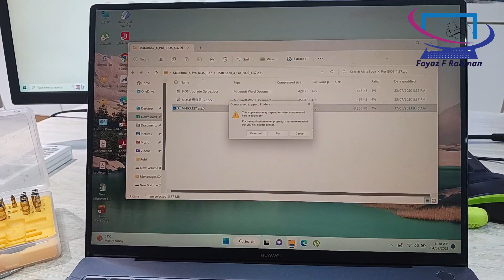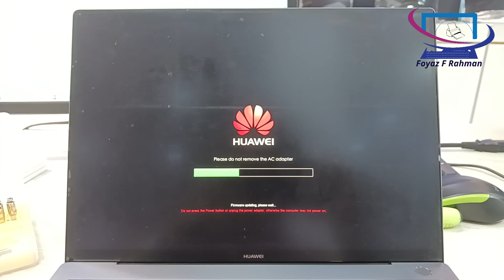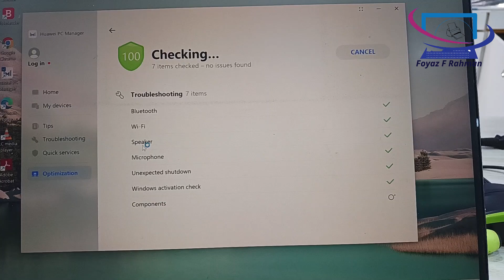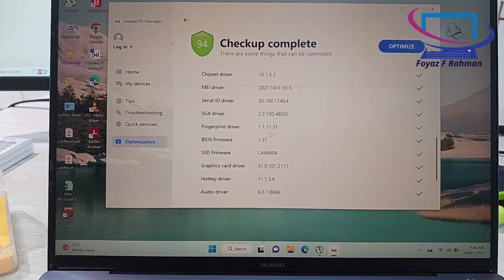Huawei MateBook X Pro MACHR-W29 || How to Updating and downloading BIOS, Drivers, and Firmware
Method 1:
Open PC Manager, go to Optimization  Drivers (for some versions of PC Manager, directly click Drivers in the left pane), and follow the onscreen instructions to download and update drivers.
Method 2:
Download the BIOS update package for your device model from the official website. The following uses the MateBook X Pro as an example. Get the latest BIOS from the official website and decompress it locally. Double-click the MHIKR137.exe file and click OK to complete the update.

Method 3:
and enter the product name in the search box to search for the product. Download the driver or firmware that you would like to install by clicking the download icon under Software Download on the product details page, and then decompress and install the installation package.

How to update Huawei firmware?
How to install firmware on Huawei?
How do I get into the BIOS on a Huawei MateBook X Pro?
Where to download Huawei firmware?
Updating and downloading BIOS, drivers, and firmware
Automatic update - Driver Updater - Free Drivers
Update Your PC BIOS On Any Motherboard
Update Huawei MateBook X Pro Computer BIOS from Windows
Update Your BIOS in 2 Minutes
How to Update Latest BIOS Firmware on A Huawei MateBook X Pro Laptop